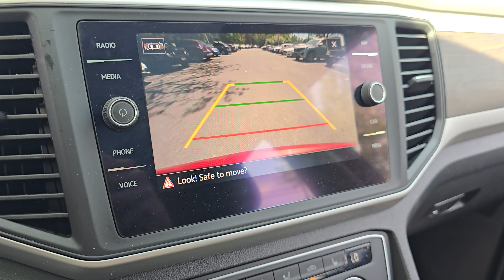R24852A 2021 Volkswagen Atlas